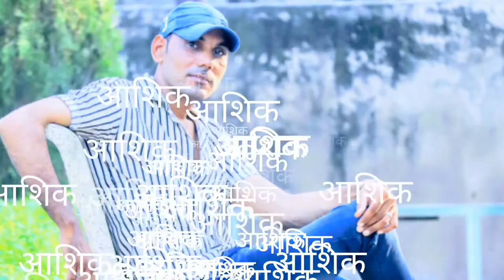Richhpal birkh 9785119696